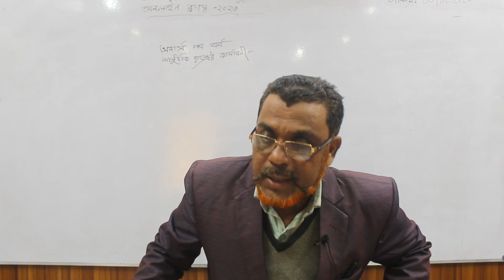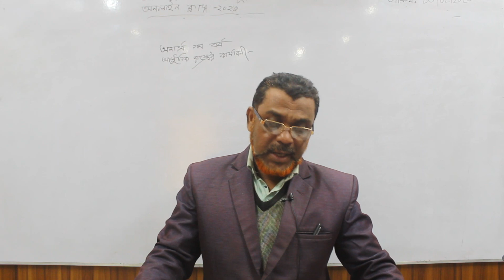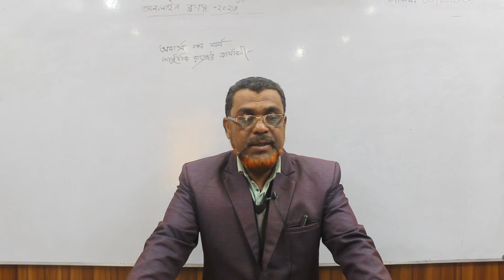Md. Nurul Islam II Department of Political Science